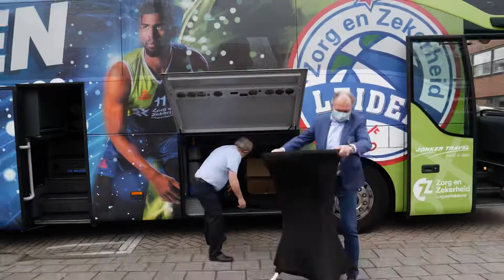15 Jaar ZZ Leiden Partner Tour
In het kader van 15 jaar ZZ Leiden bezocht ZZ Leiden alle 10 -en 15 jarige partners om ze eens in het zonnetje te zetten